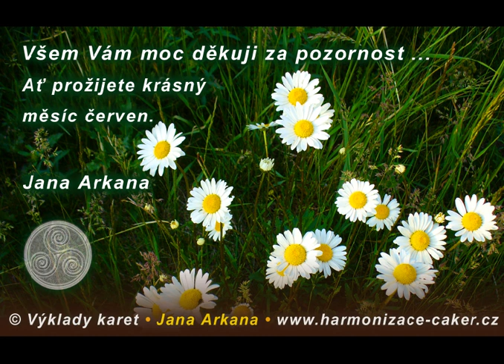Polostínové zatmění Měsíce dne 5. 6. 2020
Výklad karet pro polostínové zatmění Měsíce, které proběhne dne 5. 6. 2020.
Tento výklad není čtený. Informace dostávám přímo při výkladu, proto omluvte, prosím, moje pomalejší povídání.
Tento výklad z tarotových karet ukazuje pouze na všeobecné energie a informace, které načítám z kolektivního pole vědomí.

Výkladem provází Jana Arkana.

Kontaktovat mě můžete přes moje webové stránky a nebo na mojí FB stránce.

FB: Výklady karet • Jana Arkana